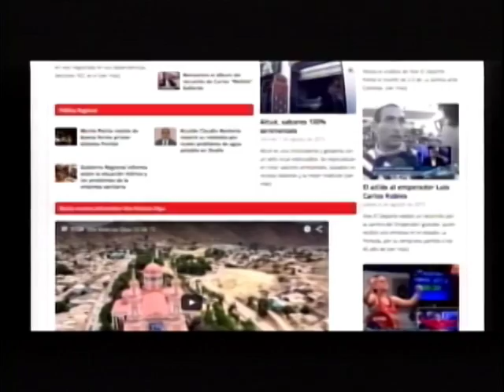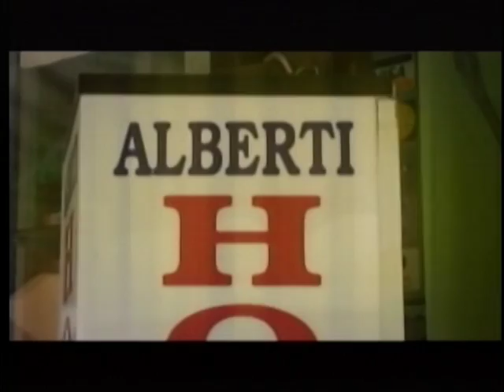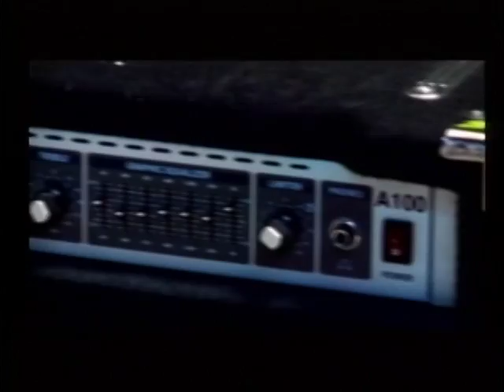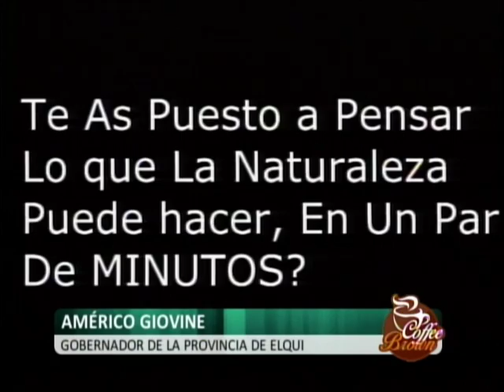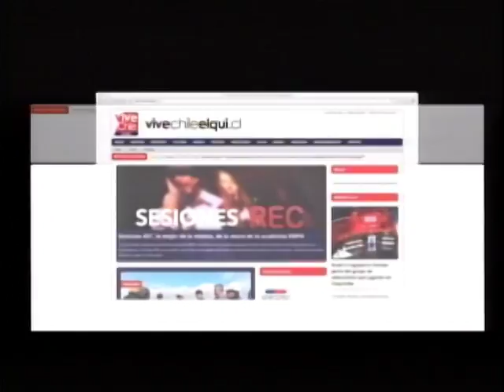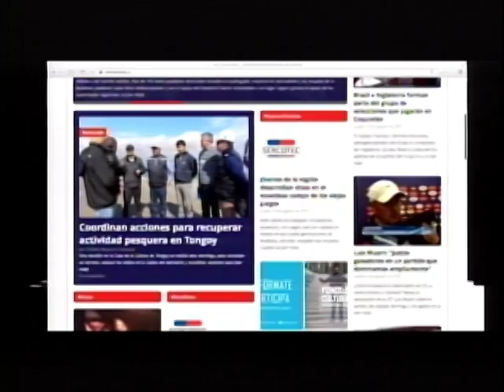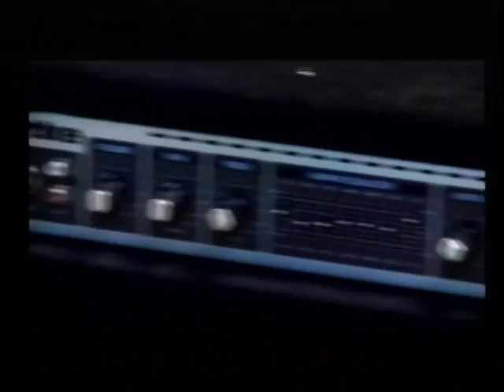Coffee Brown 14 09 2016